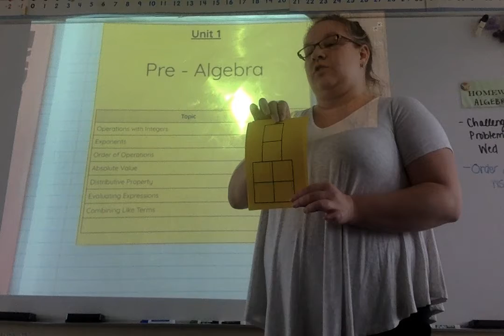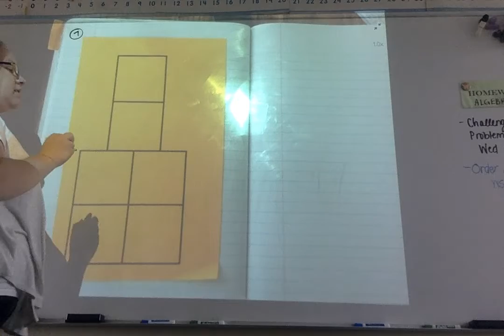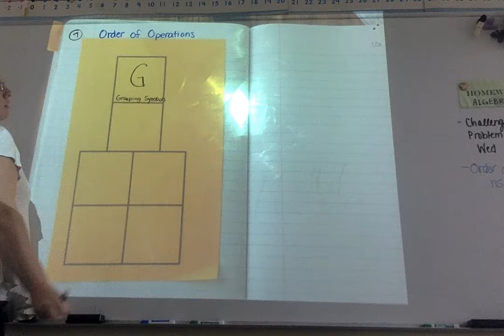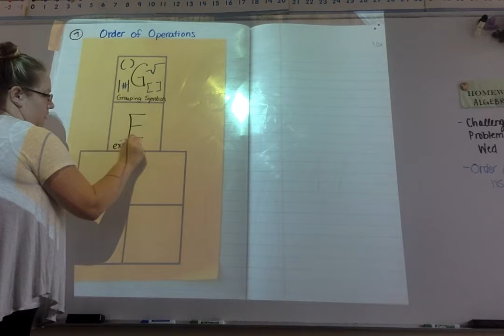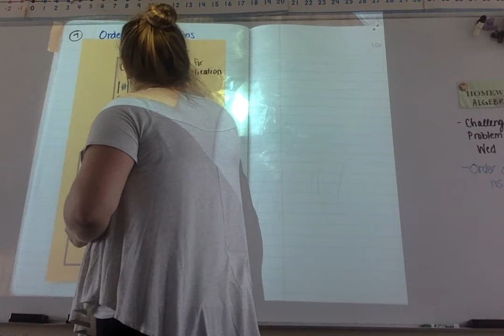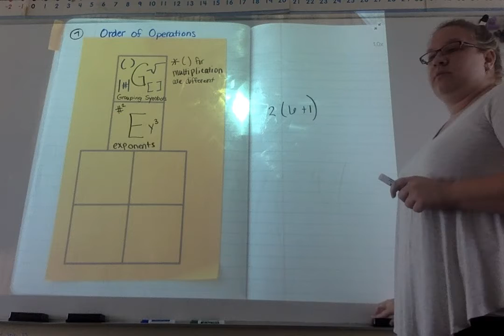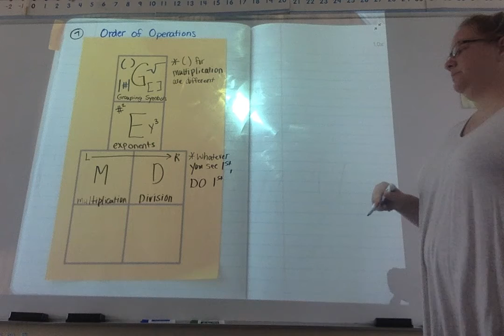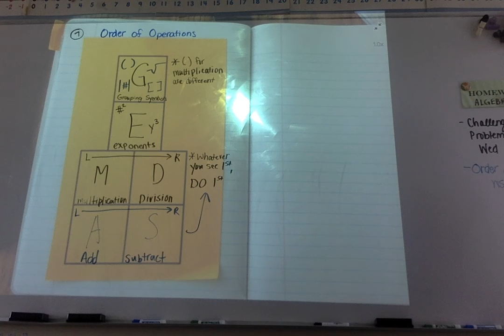Order of Operation Notes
9/17/2018
Miss Gosse
Algebra 1 Notes on Order of Operations

Period 2 - Homework